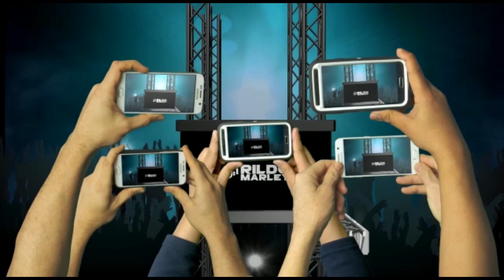PRA RELEMBRAR FORROZÃO SKEMA 7 2016 |CANAL DJ RILDO AMRLEY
LINK PARA BAIXAR ESSE CD:

SE VOCÊ NÃO ESTÁ DE ACORDO COM O SEU CONTEÚDO AQUI NO CANAL ENTRE EM CONTATO ATRAVÉS DO E-MAIL SOLITANDO A REMOÇÃO DO SEU CONTEÚDO, SERÁ REMOVIDO IMEDIATAMENTE

                    |CANAIS PARCEIROS|